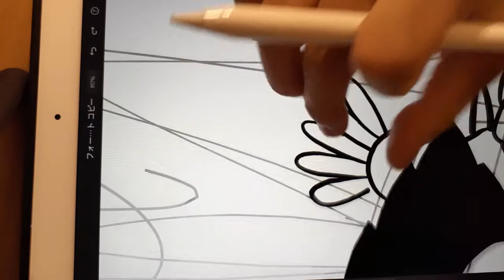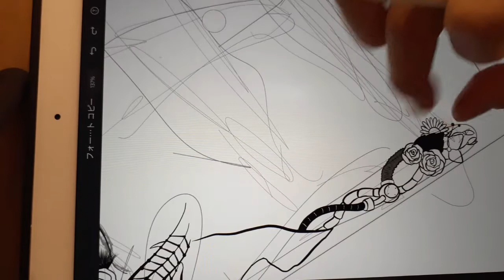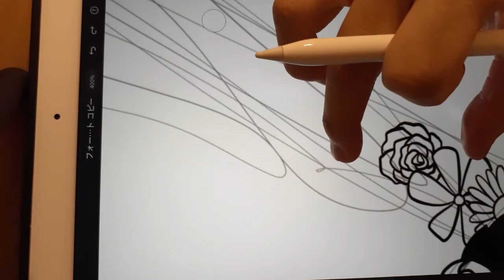一文字アートの作成はどういう流れ？